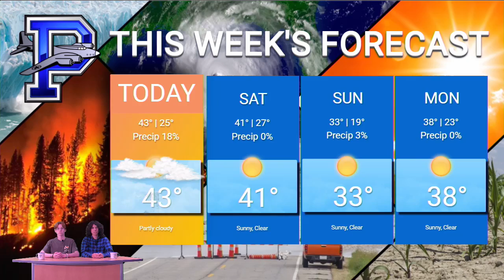PHS Morning Announcements 11/18/22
Palmerton Area High School morning announcements for Friday, November 18th 2022.